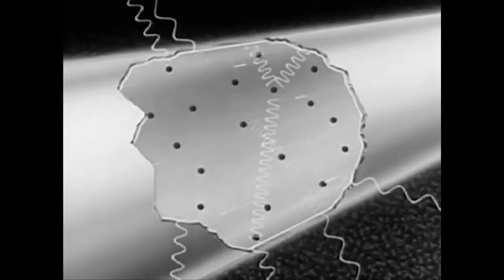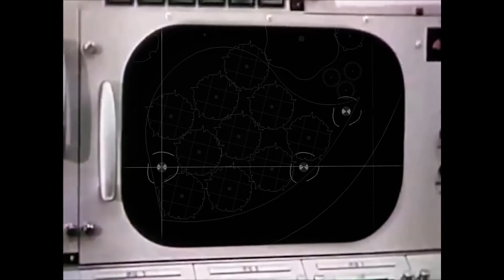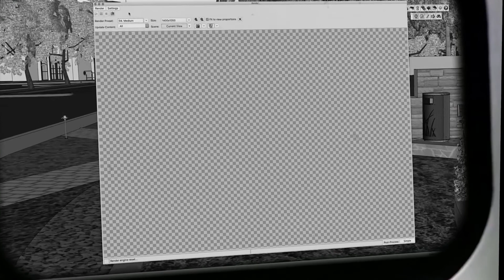Power Tip: What is an IES File?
In the realm of lighting design, you may encounter IES files. These text files contain numerical data representing the three-dimensional "shape" of a light fixture's projection. Closely related to "beam spread," or "beam angle," an IES file captures the nuanced light output pattern emitted by a particular fixture. We'll shed some light on how manufacturers capture this photometric data, and how designers use it.

Special thanks to Puneet Sharma for the goniophotometer footage.